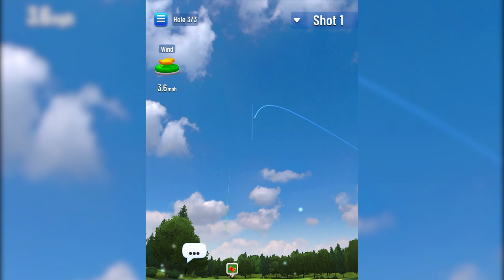Golf Strike - Gameplay Walkthrough part 1 - New Game(iOS, Android)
Challenge real players from around the world and make it to the top!

Play on beautiful courses all over the world against 5 other players in exciting matches!

Super easy controls - but difficult to master!

Fun & intuitive gameplay.

Destroy your rivals while taking part in 1v1 duels and 6 player tournaments.

Get in the hole with the least number of shots and crush your opponents!

Upgrade your Golf gear by collecting amazing new clubs and custom balls!

Play, progress & unlock loads of cool courses.

Come and join the ultimate Golf Strike tournament!

KEY FEATURES:

• 6 player real-time tournaments!

• Intuitive controls

• Challenge players from all over the world!

• Collect and improve your ultimate Golf equipment!

• Level up and unlock all courses with increasing stakes!

Download the best pvp sports game on mobile – get Golf Strike NOW!

This game needs an internet connection to play